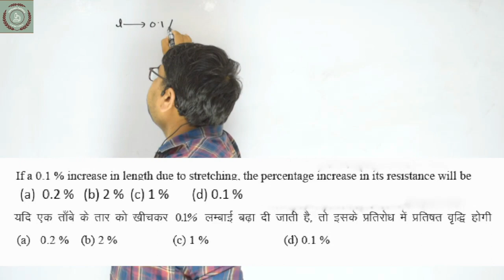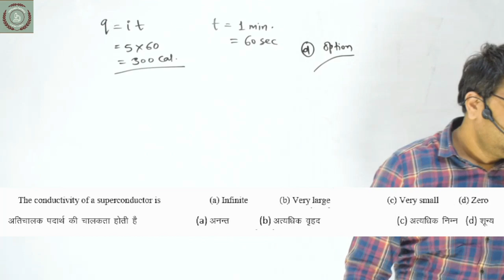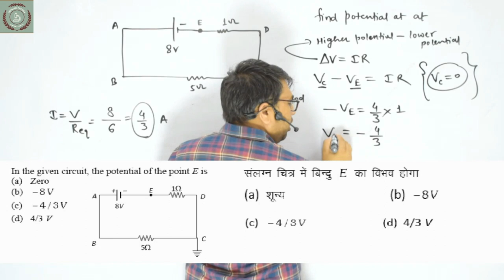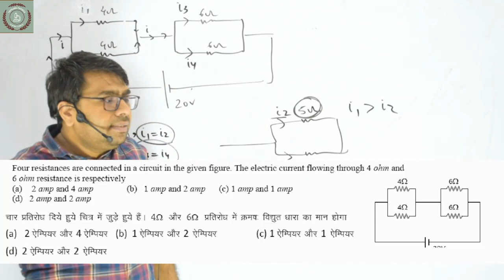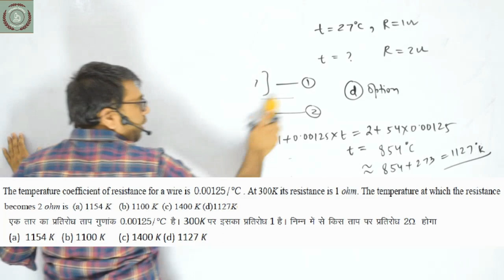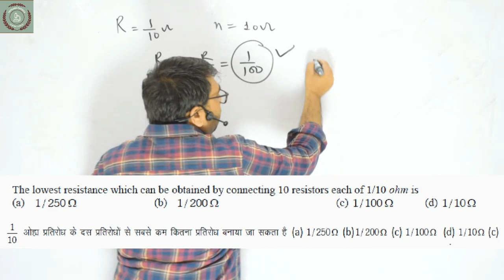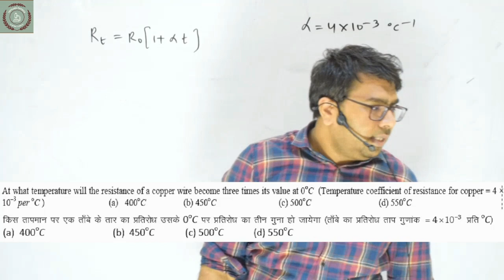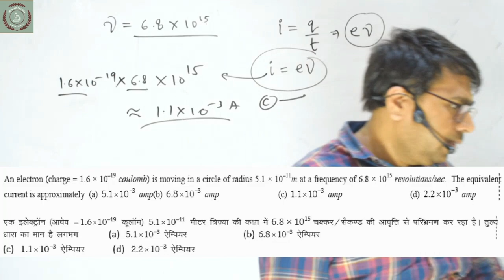Class 12 l Current Electricity l Practice Q1 to Q35 l Airforce X/NAVY/NDA/NEET by Shailendra Sir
इस चैनल का मकसद उन विद्यार्थियों तक नोट्स , वीडियो, और किताबे पहुंचना है , जो कोचिंग नहीं जा सकते है और डिफेन्स मैं जाने का अपना सपना सच करना चाहते हैI
परन्तु ये आपके बिना सफल नहीं हो सकता, मुझे आपकी ज़रूरत हैंI
सभी जगह इस लिंक को शेयर कर दे और और उनसे जुड़ने के लिए कहे जिससे सब पहली ही बार मैं डिफेन्स मैं जा सके I

Tripling Physics ll Tripling Physicsll Tripling Physics II FOR AIRFORCE, NDA, DEFENCE, TGT, PGT, RAILWAY EXAMS
'shailendra singh' shailendra singh

CLASS 12 ll  Electrostatic Bilingual (Hindi and english) ll Electric Field Part 2 ll by Shailendra sir

CLASS 12 ll Electrostatics (Bilingual) ll Electric Dipole ll by Shailendra sir ll Tripling Physics ll

CLASS 12 ll Current Electricity (Bilingual) ll Resistance and Ohm's Law Part 2 ll by Shailendra SIr ll

Class 12 l Current Electricity (Bilingual) l Cell l EMF l Kirchhoff's Law l by Shailendra Sir l

Class 12 l Current Electricity l Electrical power l Bulb l Airforce X/NDA/NEET l  by Shailendra Sir